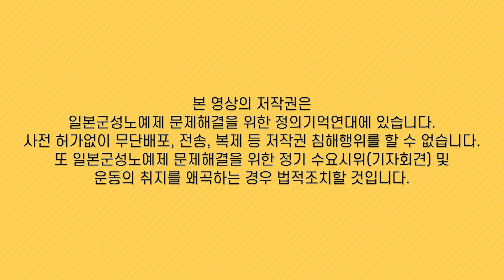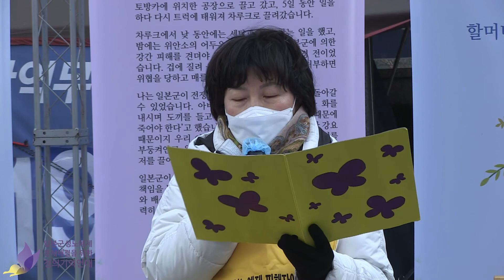1472차 수요시위 기자회견 성명서 정의기억연대 1472nd Wednesday Demonstration Press Con Statement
1472차 수요시위 기자회견 성명서 정의기억연대
1472nd Wednesday Demonstration Press Con Statement